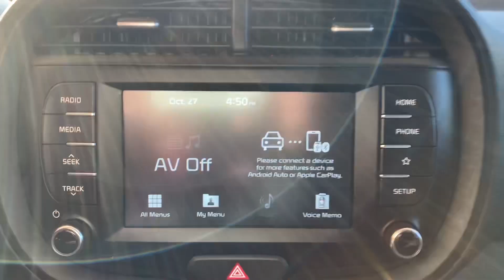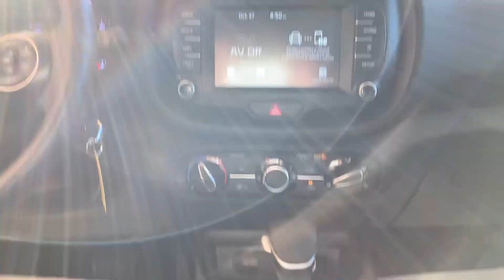U24069 2020 Kia Soul LX